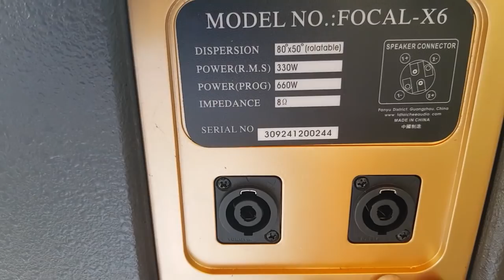Loa DK x6. Bass 30. Tréc kèn titan. Vẫn là dòng loa tuyệt vời. Cty0936583140